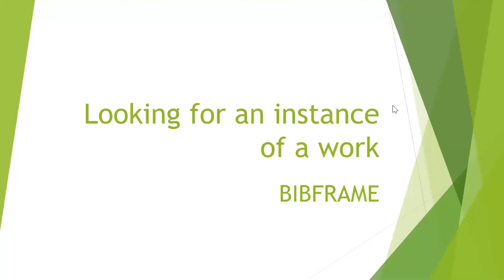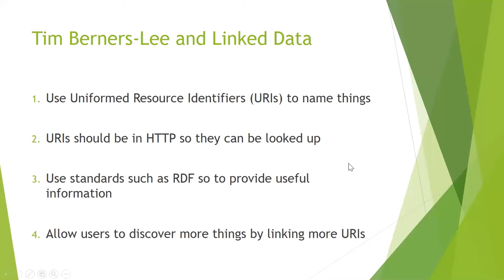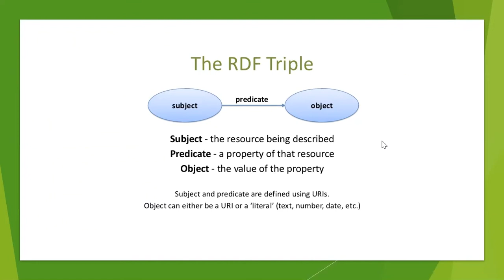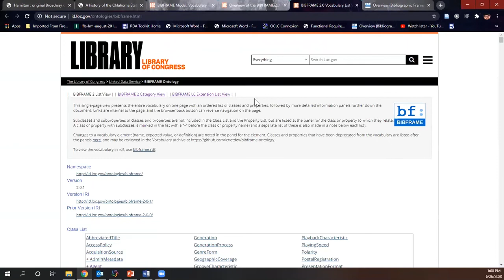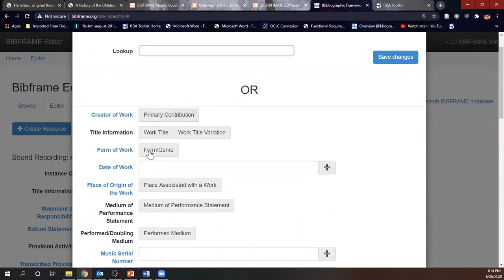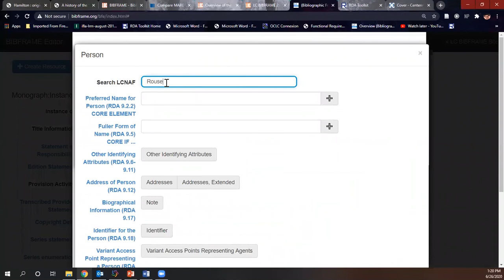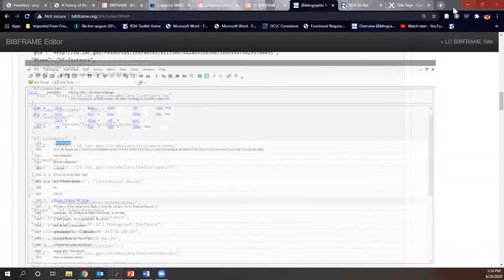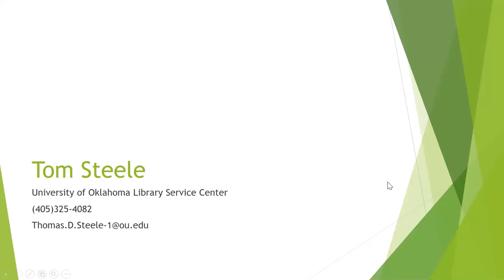Looking for an Instance of a Work: BIBFRAME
Recorded as an asynchronous session for the OLA Annual Conference held on July 29-31, 2020.

Bibliographic framework initiative (BIBFRAME) is a data model created by the Library of Congress to with the long-term goal of replacing Machine Readable Cataloging (MARC). The purpose of this presentation is to inform catalogers and other library professionals why MARC is lacking in the needs of current users, and how BIBFRAME works better to meet these needs. It will also explain linked data and the principles of Resource Description Framework, so catalogers will have a better understanding of BIBFRAME's basic goals.